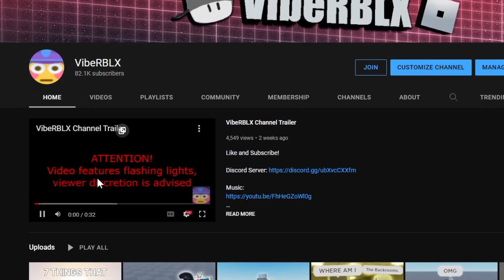[YBA] 7 Things that WOULD make sense (PART 2)